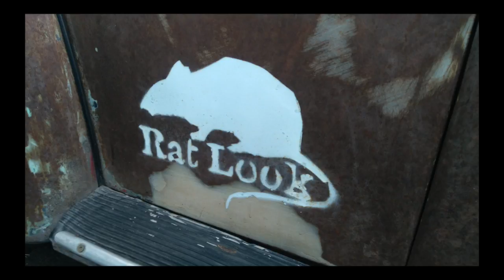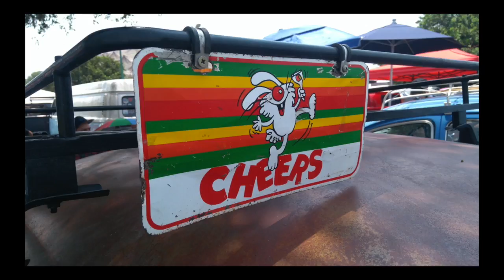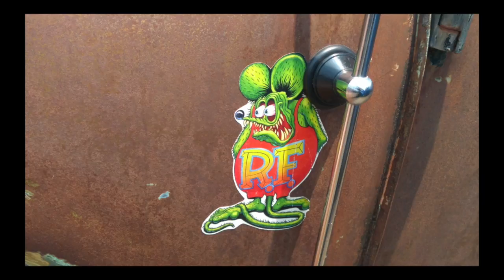Rat Look ´82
Propietario: Brian Alejandro Mejía Castrejón

Especificaciones:
Achaparrado volteando puente y girando plumas
Asientos negros con vivos rojos y emblema cocido de VW en los asientos delanteros
Visera y tabla de picnic hechas por mi
Detalles de carrocería en cromo
Pestañas
Viseras
Rines traseros ensanchados a 9″
Rines delanteros originales pintados en negro matizado
Kit de cromo para motor en tolvas, poleas graduadas
Cables de distribuidor EMPI rojos
Tuerca de cigueñal grabada VW
Filtro de gasolina de cristal
Pared de fuego cromada
Restauración de parte mecánica eléctrica, frenos y suspensión

Ya lo sabes comentarios, sugerencias, mentadas, groserías, ponlo en la parte de abajo...

Instagram: Diario de un Vochero